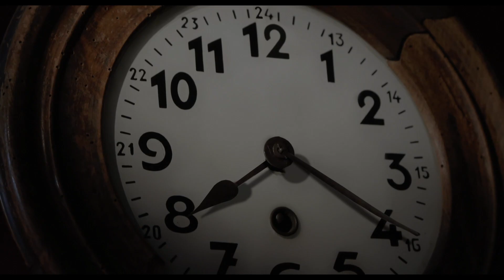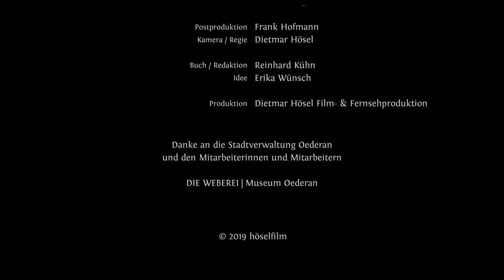Wuschel's Geburt in der WEBEREI | Museum Oederan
Wuschel ist ein neugieriger, interessierter und aufgeschlossener Weberjunge.
Sein Zuhause ist die Weberei | Museum Oederan.
Hier erblickte der kleine lustige Kerl das Licht der Welt.
Erleben Sie mit ihm, wie er seine neue Heimat entdeckt.